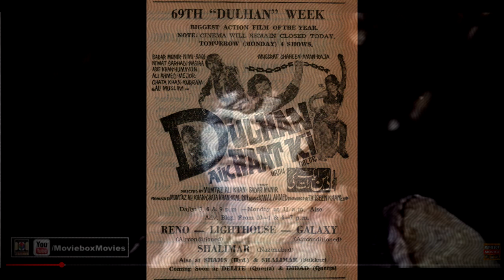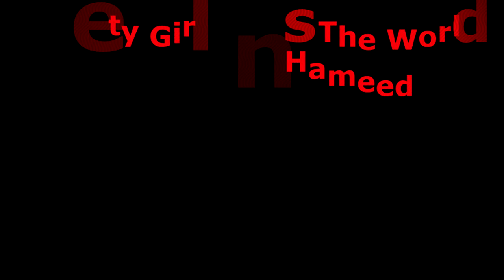DULHAN AIK RAAT KI (1975) Diamond Jubilee - Reviewed in Urdu by Film Historian Yaseen Hameed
DULHAN AIK RAAT KI (1975) - Reviewed in Urdu by Film Journalist and Historian Yaseen Hameed for Society Girl Saves The World Podcast. Episode 08.

A BIG THANK YOU  TO JANG for "being inspired by our work" and printing their regurgitated versions as their own.  It would be nice for JANG to give credit though, but clearly they aren't used to it!